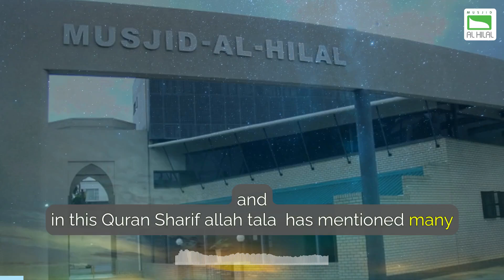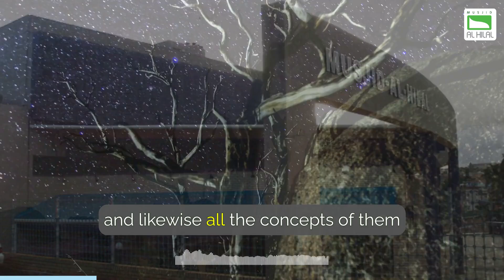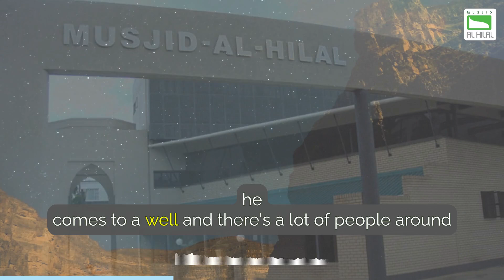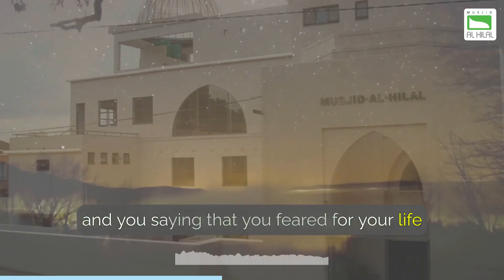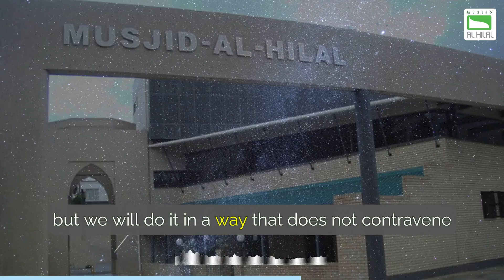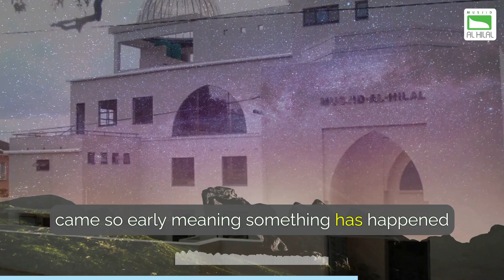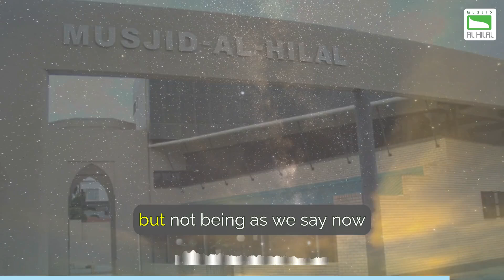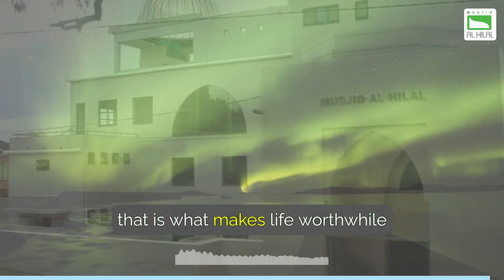Purity of values by ML Ilyas Patel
"Embrace the timeless wisdom of the Quran and Sunnah, and let faith guide your path through life’s challenges."

The video discusses the importance of following the guidance of the Quran and Sunnah, emphasizing that there are lessons to be learned from the incidents and stories mentioned in the Quran. It highlights the significance of maintaining one's Iman (faith) and understanding that life is short, and ultimately, we are all headed towards the Hereafter. The speaker stresses the importance of adhering to what Allah has made permissible (Halal) and avoiding what He has deemed impermissible (Haram).

A specific incident from the life of Prophet Musa (Moses) is discussed, where he shows compassion and kindness towards two women in need, despite facing challenges and adversity. The video also mentions the importance of maintaining one's honor and respect through having good 'aql (intellect) and avoiding disgrace.

Overall, the video encourages viewers to reflect on the teachings of the Quran and apply them to their daily lives, ensuring that their beliefs and actions align with what is prescribed by Allah. Emphasis is placed on the timeless nature of the teachings of Islam and the importance of upholding these principles in the face of societal influences.